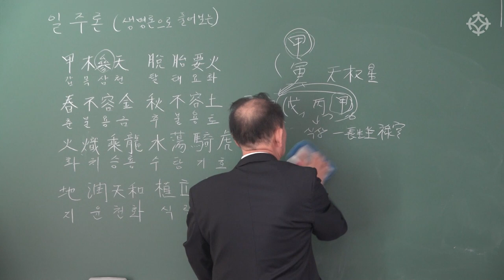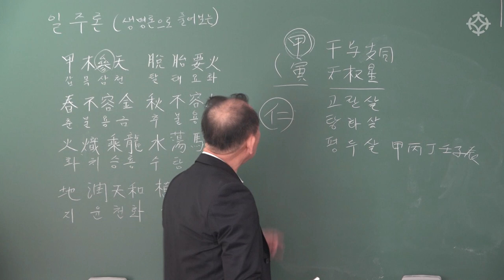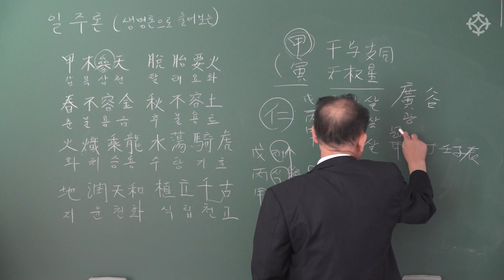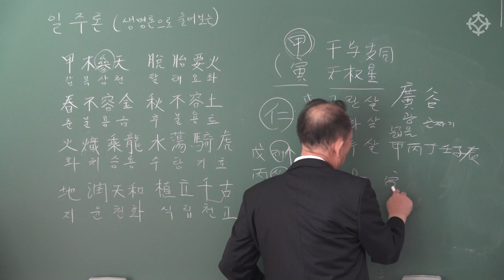갑인일주(2) : 생명론으로 풀어보는 일주론 - 한상정 선생님 [대통인.com]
한상정 선생님의 새로운 강의가 개강하였습니다
생명론으로 풀어보는 일주론 강좌는

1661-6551